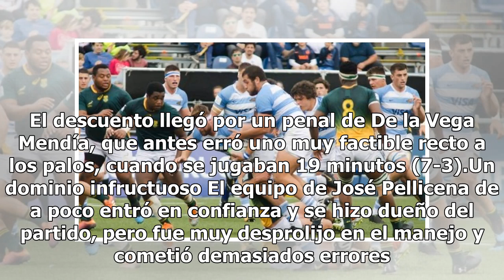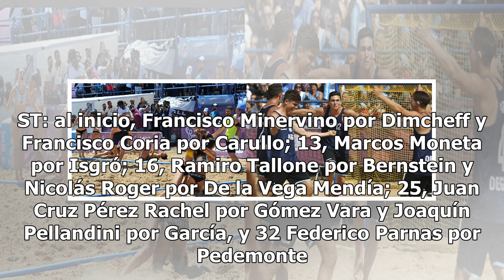Los Pumitas perdieron con Sudáfrica y se quedaron sin la medalla de Bronce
Pagó caro por sus propios errores. La falta de efectividad con el pie lo condicionó y el final no fue el que todos soñaban. Los Pumitas se despidieron de Rosario sin ofrecer su mejor versión, y así dejaron escapar una gran oportunidad, por la que trabajaron mucho, especialmente en gran parte del seg...